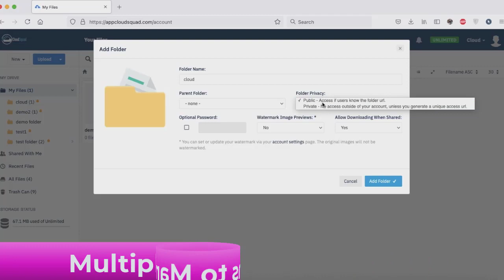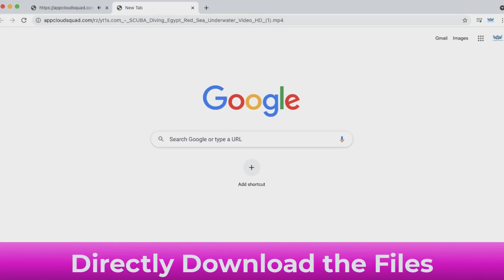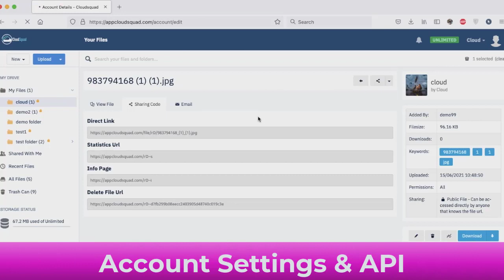CloudSquad Review Demo Video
CloudSquad is an all-in-one platform that allows users to store, backup, share & host files & videos on ultra-fast servers for life – at an unbeatable one-time price.